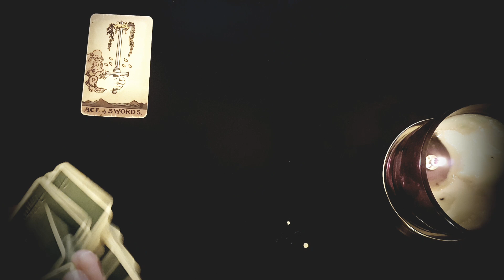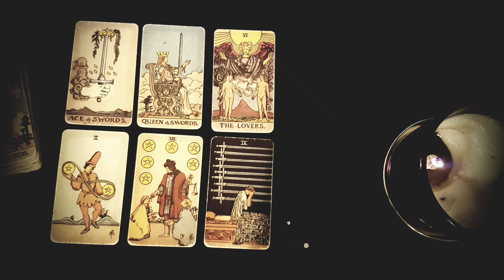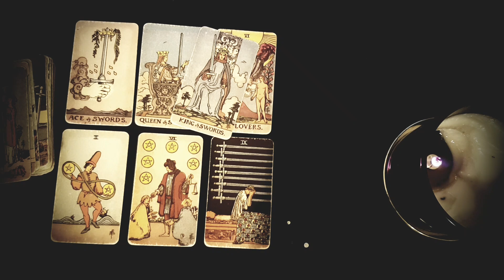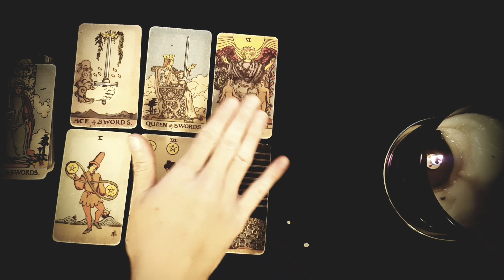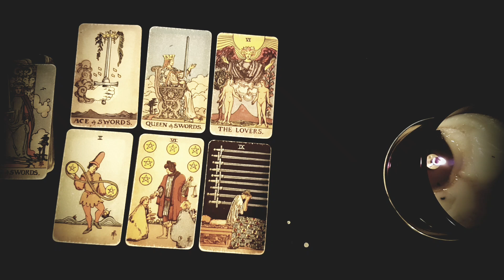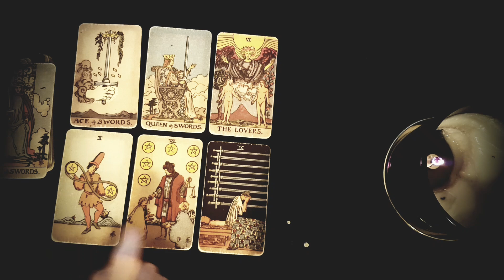TAURUS~WOW!😍 YOU CAN'T IMAGINE WHAT'S COMING INTO YOUR LIFE IN FEBRUARY 2022 😍LOVE TAROT